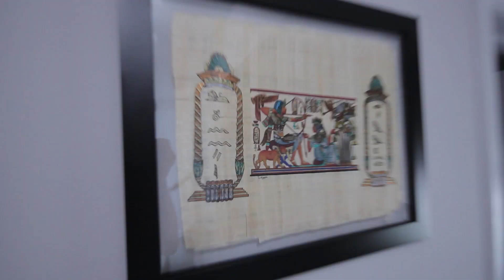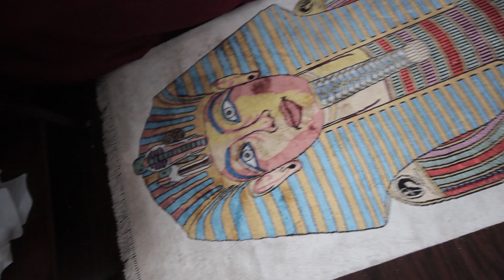MTV Cribs with Your Bestfriend!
SC: Comedianlonnie
Vine: Comedianlonnie